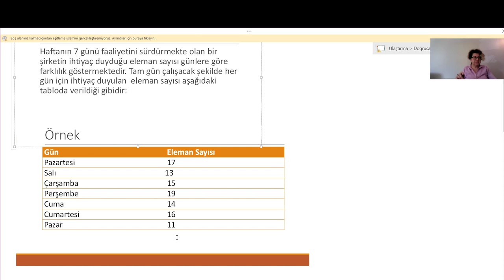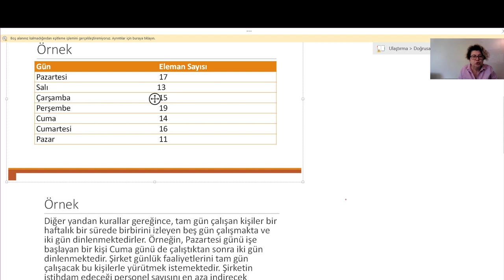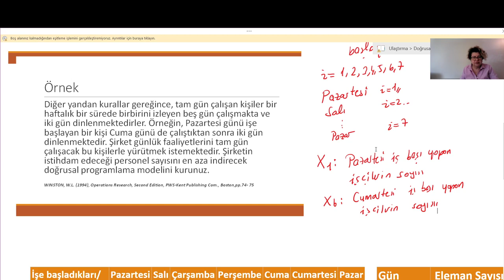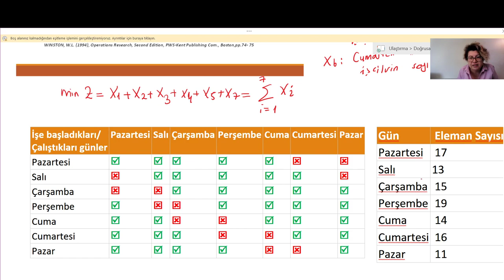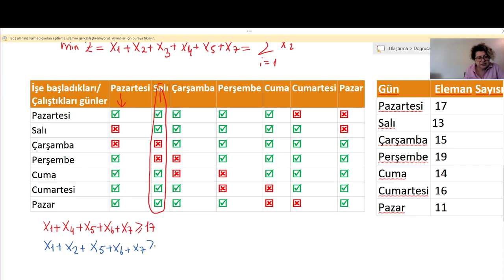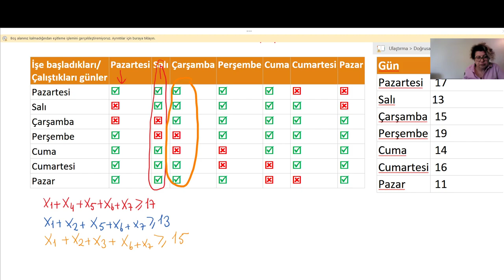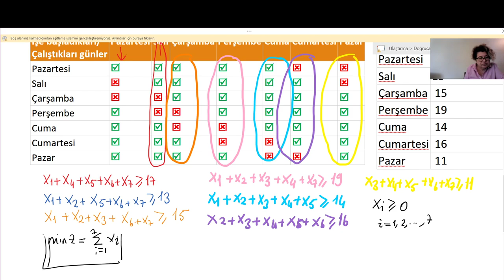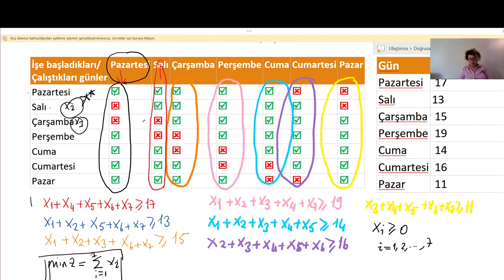Doğrusal Programlama Modeli 4. Örnek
Doğrusal programlama  problemi örneğimizde haftanın 7 günü faaliyet gösteren bir şirket için vardiya oluşturma probleminin doğrusal programlama modelini ouşturduk. Bu örnek WINSTON, W.L. (2004), Operations Research, fourth Edition, PWS-Kent Publishing Com., Boston,pp.109-111